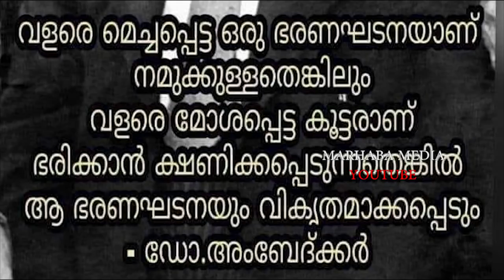സുപ്രീം കോടതി പറഞ്ഞത് ബി.ജെ.പി ക്ക് തിരിച്ചടിയാകുന്നു│NRC BILL│CAB │Supreme court 2019│Marhaba Media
HELO App